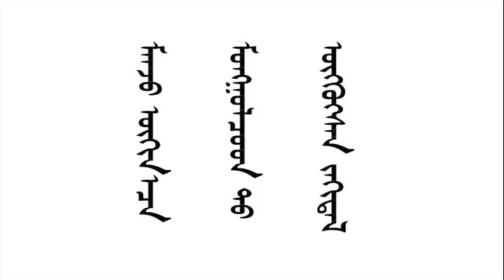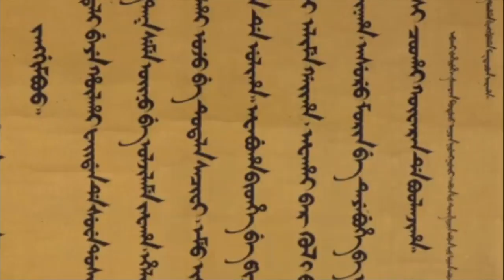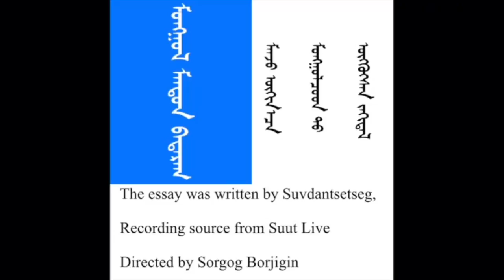Манж охин Сувдцэцэг монголчуудад өгсөн захидал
A Manchu Girl's letter to Mongols